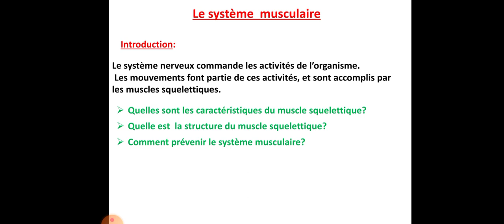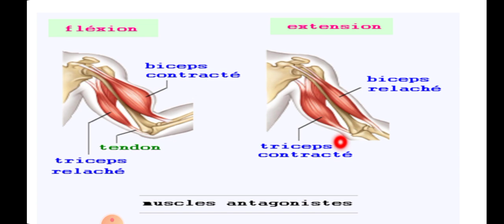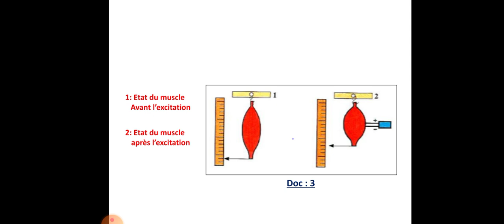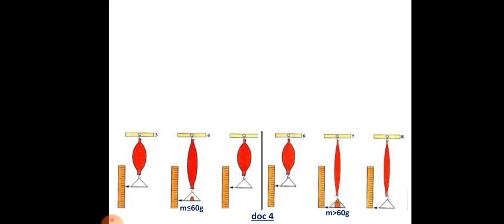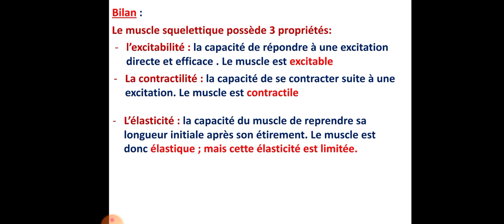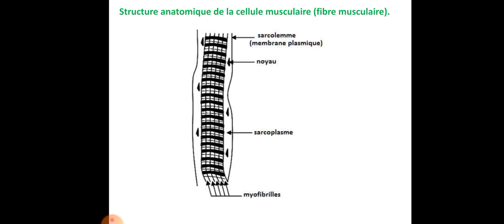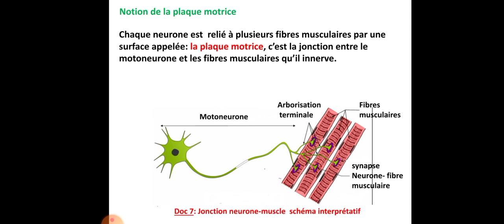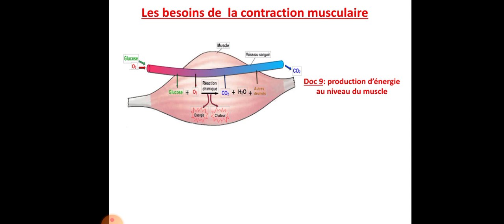Le système musculaire 3ème année collège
les fonctions de communication
système nerveux
motricité